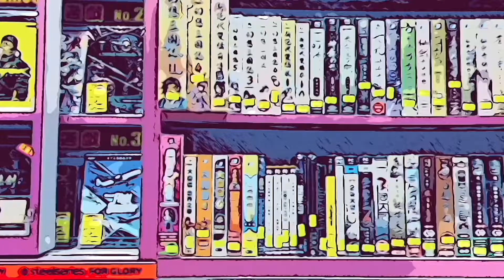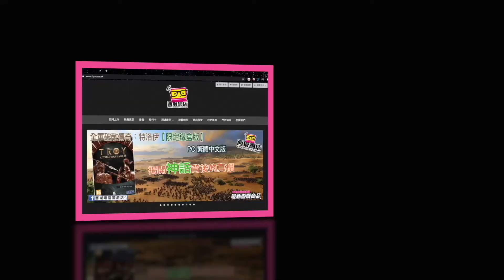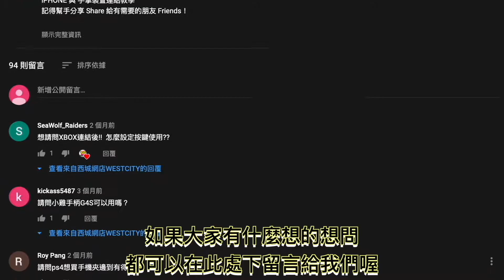由我講遊戲​​​/經典動作遊戲新作《經典回歸 魔界村》已經登陸 STEAM 平台，並且支援繁體中文。帶給大家感受全新的遊戲體驗！